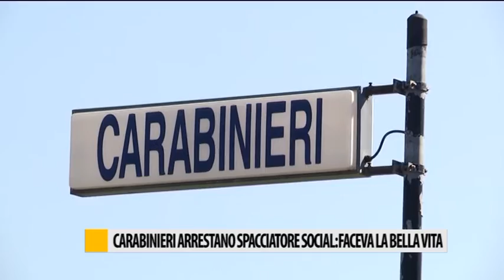Carabinieri di Fano arrestano spacciatore social. Faceva la bella vita